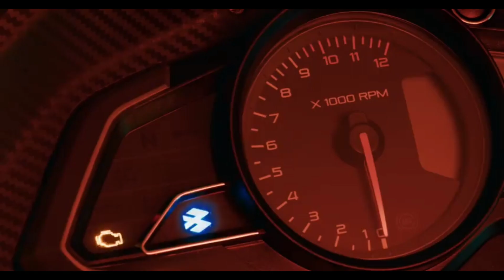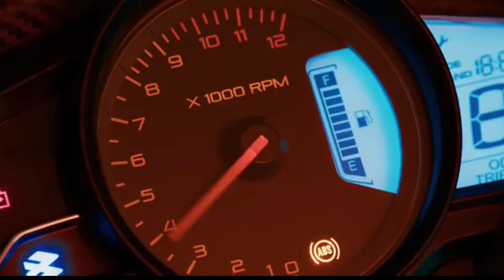NEW BAJAJ PULSAR RS 200 🔥 LAUNCH DATE | NEXT GENERATION🔥| NEW FEATURES ✨bajaj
NEW BAJAJ PULSAR RS 200 🔥 LAUNCH DATE | NEXT GENERATION 🔥

VIDEO DEKHKAR ACHCHA LAGA TO
AAP LOGON KE PYAR CHAHIE